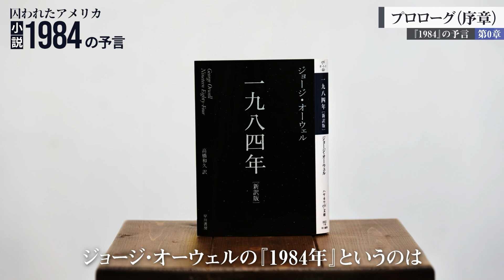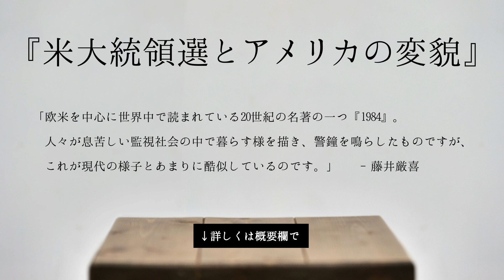【バイデンの世界】今後4年間で、アメリカはこうなっていく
この動画の内容をもっとよく知りたい方はこちら↓
（※概要欄に藤井厳喜先生のメッセージがあります）

From 藤井厳喜（国際政治学者）

#「1984」の世界に似てきた現代社会

バイデン政権の誕生、このことを考える上でいま非常に重要な鍵となってくる本を少し紹介したいと思います。それはジョージ・オーウェルの『1984』という本。有名な本なのであなたもご存知かもしれません。

ディストピア、ユートピア（理想郷）の真逆、絶望的な社会を描いたこの小説は中央政府によって行動や、発言、思考までもがコントロールされている「完全な監視・統制社会」

人々の家、職場、大通りなど、あらゆる部屋にはあるカメラで人々は常に思想警察に見張られ、少しでも規則を破ろうものなら一瞬で逮捕...

「善人は悪人に、悪人は善人に」
「嘘は真実に、真実は嘘に」

中央政府の一声で国民の認識を変えることができる社会です。

#「なかったことにされる選挙不正」

ここでひとつ思い出していただきたいのが今回のアメリカで行われた『選挙不正』です。

たびたび申し上げてきているように、2020年の大統領選挙で『史上最大の不正選挙』が行われたこと、これは間違ないです。数々の物的証拠、証言、証人がその紛れもない事実を証明しています。

しかし、その事実がアメリカのメインストリームメディアで『明らかに無視』されています。そしてそれを翻訳するだけの日本のメディアももちろん、真実を報じることはありません。

これは私が発信する情報を見ていただけている人ならわかるのではないでしょうか。解釈が間違っている、などと言ったレベルを超えて「全く報じられない事実」が存在しています。

そしてその規制の波は強化されつつあります・・12月には、Youtube、FaceBook、Twitterなど、大手SNSが次々と「大統領選に関する情報の規制」を強めるといった内容の発表をしました。もはや「不正選挙（election fraud/voting fraud）」という言葉そのものが規制の対象です。

あったという可能性を考えることそのものが禁止されています。「不正があった。」と言えばおかしな人扱いをされます。

#「バイデン政権が生まれるということ...」

これらのことは、バイデンが大統領にもなっていない“一般市民”であるにもかかわらず行われたことです。もし、このまま彼が大統領になったらどうなるのでしょうか？もっと規制は激しさを増すでしょう。バイデン政権、バックについている中国共産党など、彼らにとって都合の良いことだけが真実になる世界がもう目の前まできているのです。

これは、オーウェル・1984の世界に、実にそっくりです。

そして広がる規制の波の中心となっているのが、自由の国として、一番1984の世界から遠かったはずのアメリカである。恐ろしいことです。

この本はだいぶ昔にも読んだことがあったのですが、今回読み直してみると今述べた以外にもあまりにいま目の前で起きていることと酷似している。背筋が寒くなる...というよりもいっそ、正直にいうと気分が悪くなるような思いがしました。

いま大統領選挙を巡って、どのような未来に近づこうとしいているのか？その未来をみすえるためには、必ずみておかなければならない内容になっています。暗く、自由もない、闇のような完全な支配社会...しかしその世界に完全に踏み込む前に、その危険を知ること、それができればまだ希望はあります・・・

（※100円にて本講座を販売中）